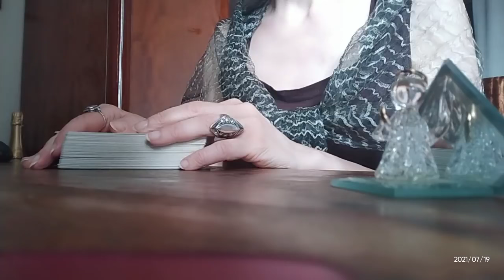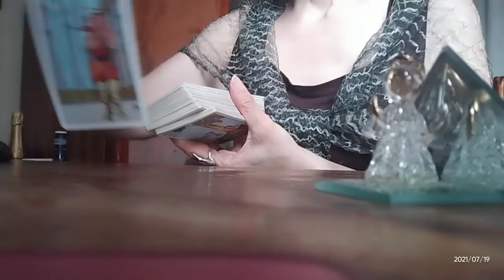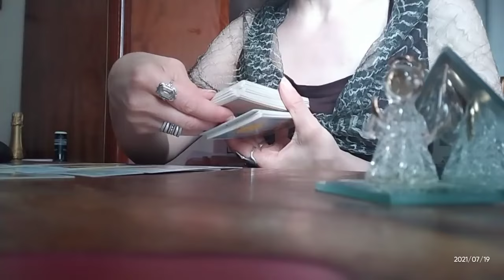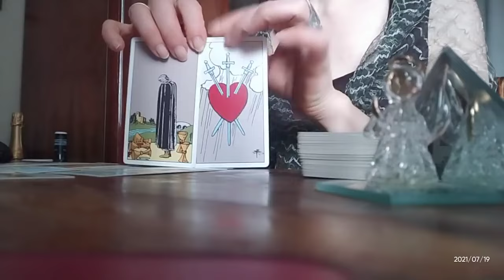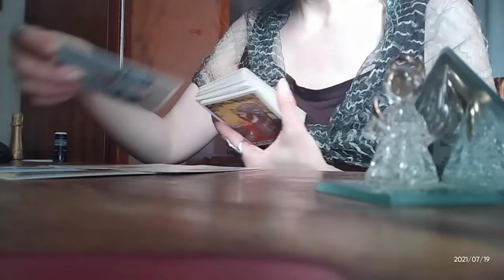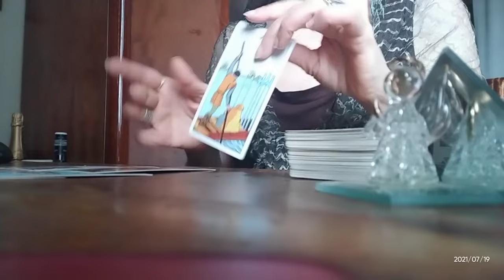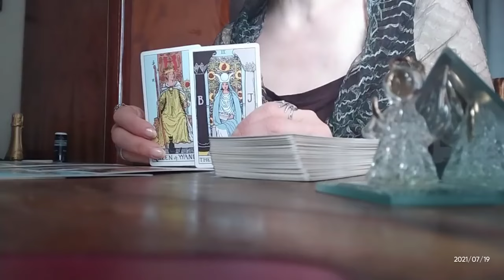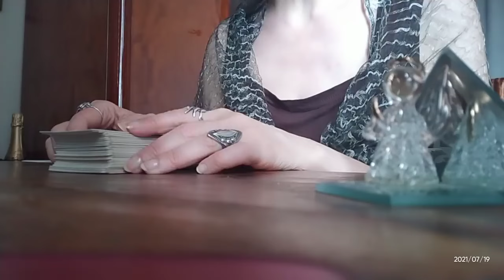ნაბიჯი მისგან! რა გრძნობებით გიბრუნდებათ?🃏🃏🃏✨✨✨🃏🃏🃏